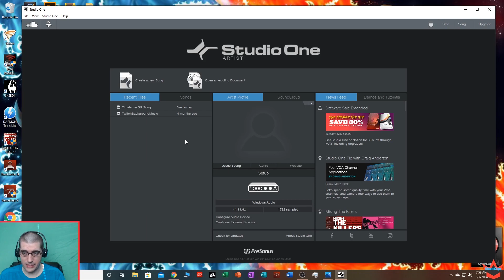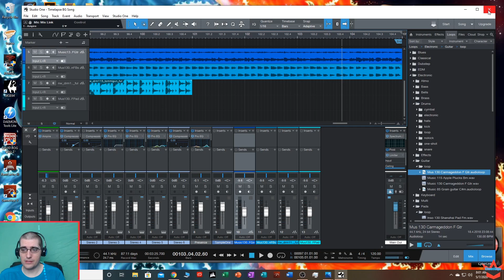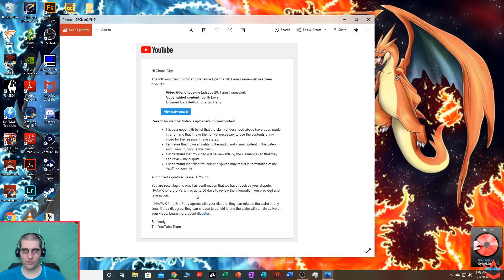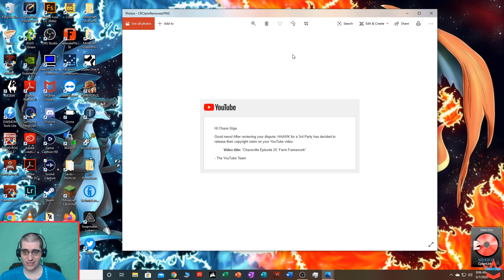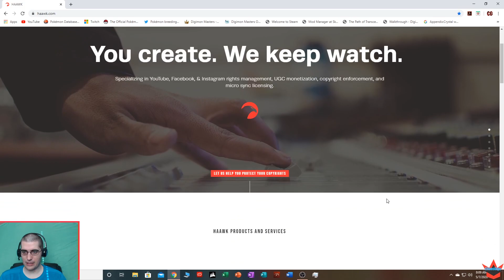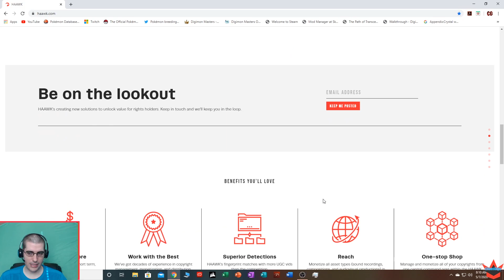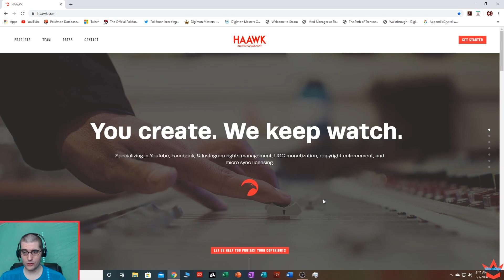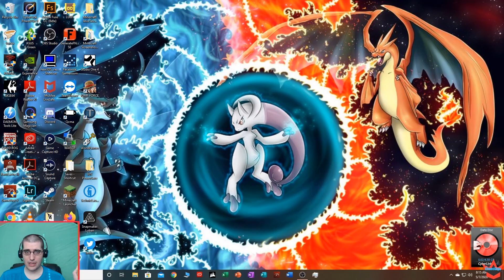Warning to HAAWK and YouTube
It's an informative and idea based video for YouTube and a 2nd party company known as HAAWK. I explain exactly how a copy right claim went on my property (music I created and own copyrights to) from HAAWK for a 3rd party. This copyright system is very flawed and I would like to state here I'm putting both HAAWK and YouTube on notice for it. Something needs to change putting creators in a better spot especially those that do this for a living (this is only my hobby). Companies like HAAWK abuse this system and I am living proof with my own copyrighted work being claimed by them for nearly 2 hours. I will not handle this lightly a second time as I state towards the end of the video. I refuse to continue to use YouTubes broken dispute system any longer. I will just let courts handle my copyrighted work disputes from now on by taking 2nd party companies and YouTube themselves to court for me while they refuse to figure out a better more efficient system. Either way I'll win. What are your thoughts on this system?